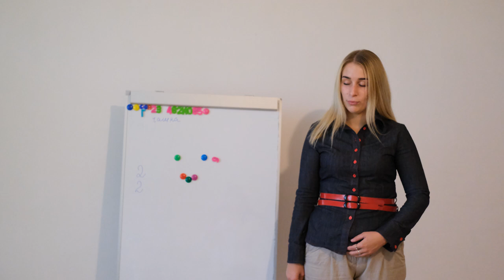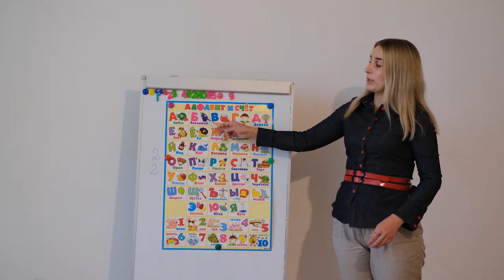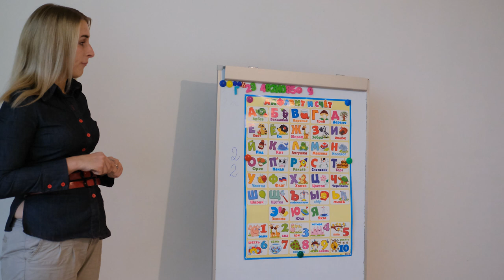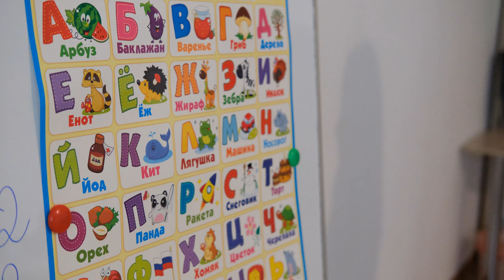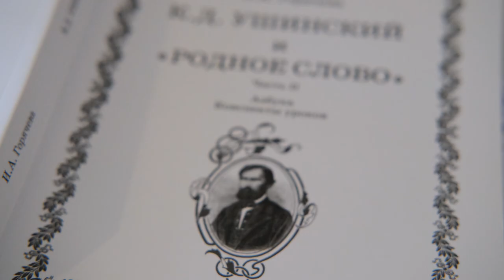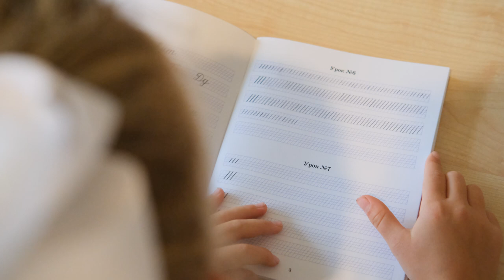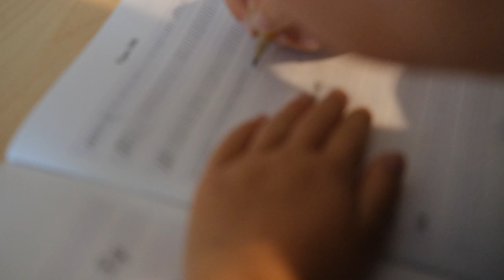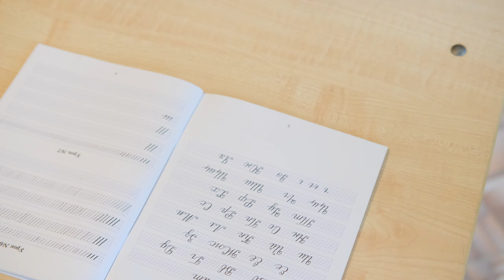VLOG/Урок письма в моей школе / Writing lesson at my school